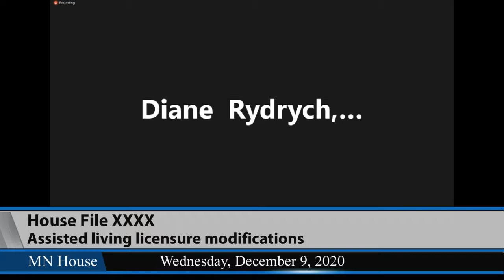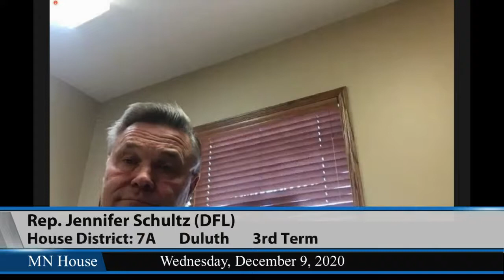House Long-Term Care Division (Remote Hearing) 12/9/20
HFXXXX (Schultz) Assisted living licensure modifications.